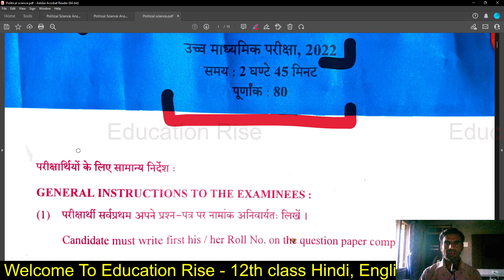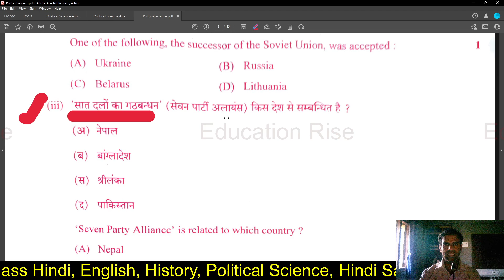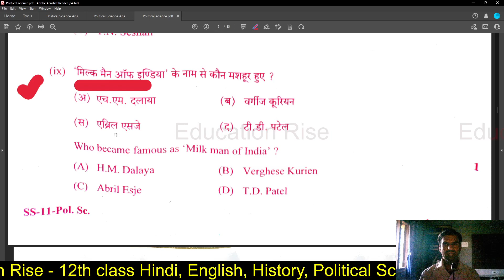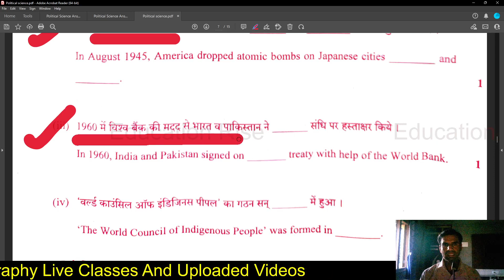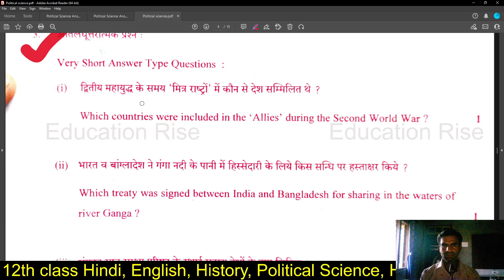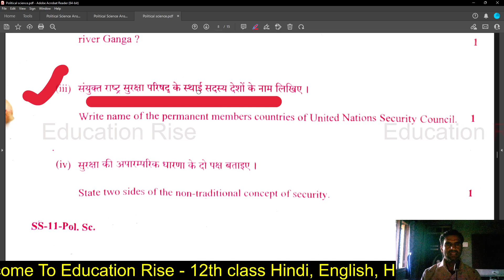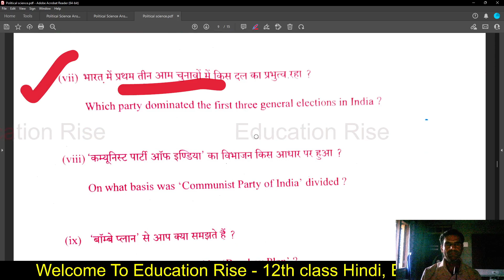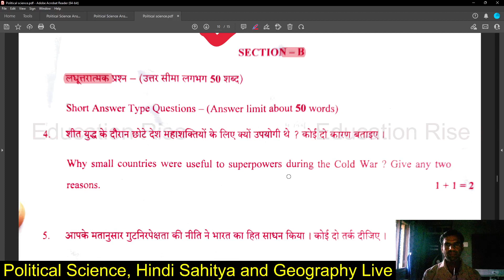RBSE 12th Political Science Paper 2022 Solution || rajniti ka paper 12 class 2022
In this video, I am providing the answer key for the RBSE 12th Political Science Paper 2022. This answer key includes all the questions from the exam and will help you study for the exam.

If you are looking for help with studying for the RBSE 12th Political Science Paper 2022, then this is the answer key for you! By following the instructions in this video, you will be able to study for the exam easily and efficiently. Don't waste anymore time - get started with this answer key today!

Cover topic:
rajniti ka paper 12 class 2022
class 12
rbse class 12 political science paper
bser 12th political science answer key 2022
12th political science paper solution

2. 👇Join Our Telegram Channel🔥